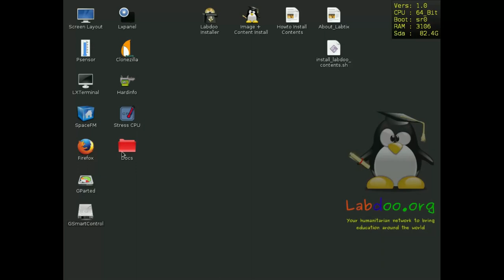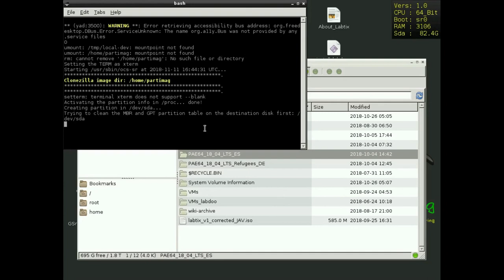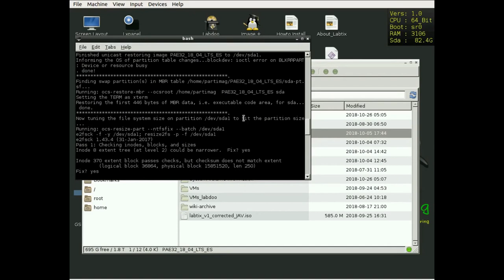Labtix 1 Instalador de 2 clics (Español, 2018)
Labtix 1 - 2 click installer (Español)
Labtix 1 Instalador de 2 clics (Español)

How to clone images with just 2 clicks.
Cómo clonar imágenes con solo 2 clics.